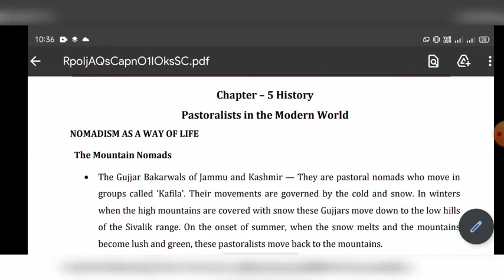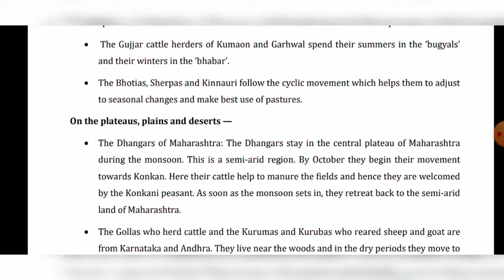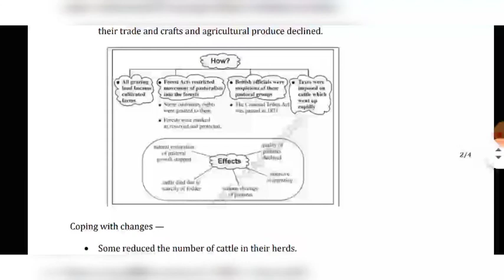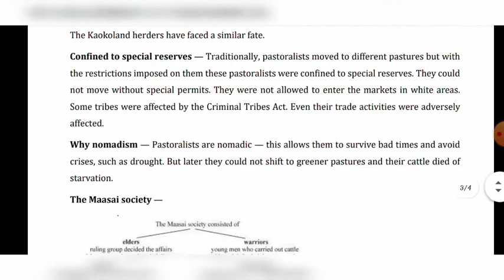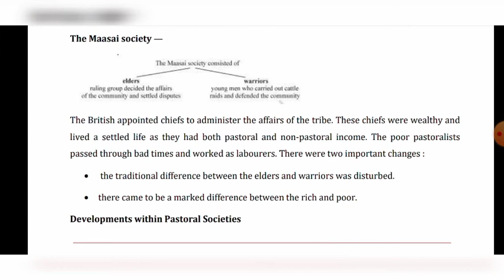Class 9 SST HISTORY CH-5 PASTORALIST IN THE MODERN WORLD FULL NCERT NOTES